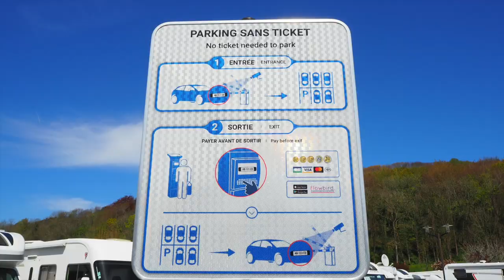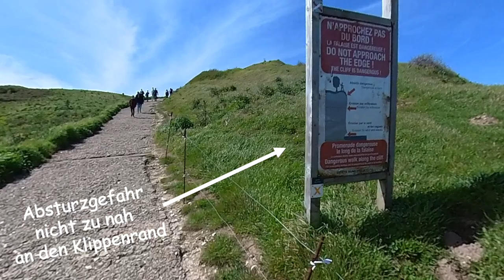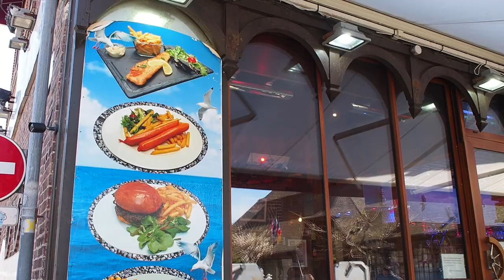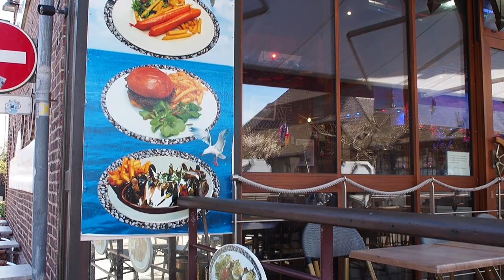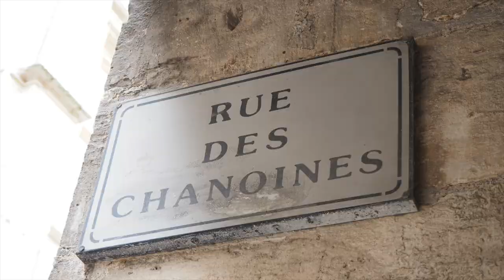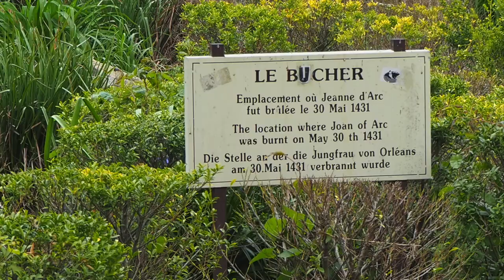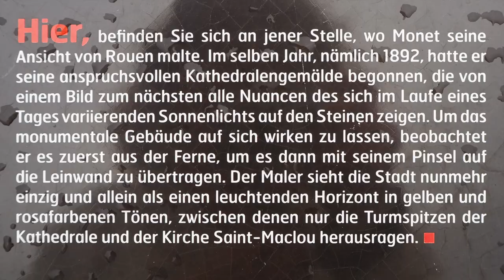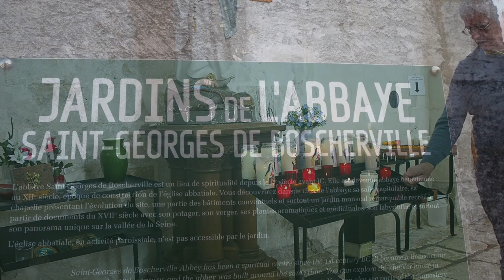Roadtrip Normandie Teil 2 | von Étretat nach Rouen und Jumièges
Ende April starten wir zu unserem Roadtrip in die Normandie.
Im 2. Teil zeigen wir euch die berühmten Felsenbögen von Étretat, bummeln durch Rouen und erkunden die schönste Klosterruine Frankreichs.

0:00 Intro
0:53 Fahrt nach Étretat
1:45 Stellplatz Étretat
2:18 Wanderung an den Klippen von Étretat
6:38 Rouen
11:05 Schlafplatz Boscherville
13:27 Klosterruine Jumièges
17:14 Steakessen im Le Clandestin
19:29 Vorschau Teil 3
Wichtig für einen Frankreich-Urlaub ist neuerdings die Umweltplakette, die ihr auf folgender Website für 4,61 € bestellen könnt.
Seit Januar 2023 kostet es Bußgeld, wenn man ohne in den ausgewiesenen Zonen fährt.
Ihr könnt uns und unsere Dieselkasse unterstützen, indem ihr bei Einkäufen auf Amazon unseren Partnerlink nutzt. Für euch ist das kostenlos und am Preis des Produkts ändert sich nichts.
VIELEN DANK!
Sinnvollster Neuerwerb der letzten Zeit war ein vernünftiges leichtes Funkmikrofon, um die Tonqualität live vor Ort zu verbessern:
Hollyland Lark M1
Ich habe die Version gewählt, die mit allen Kameras verbunden werden kann
 (entsprechende kurze Kabel notwendig), damit es flexibel eingesetzt werden kann.

Es gibt aber auch eine Version nur für iPhone, bei der der Empfänger direkt in den Lightning-Anschluss gesteckt werden kann ohne Extra- Kabel:
Hollyland Lark C1 für iPhone kabellos
Wir filmen mit 5 Kameras:
1) Systemkamera Olympus OM-D E-M10 Mark III
2) 360°-Aufnahmen und Unterwasser Insta 360 One X2
4) Aufnahmen im Laufen mit dem iPhone SE
stabilisiert mit einem Gimbal von Osmo DJI OM 4
5) Drohnenaufnahmen DJI Mini 2
Kontakt zu uns:
ODER
Kommentar zum Video schreiben